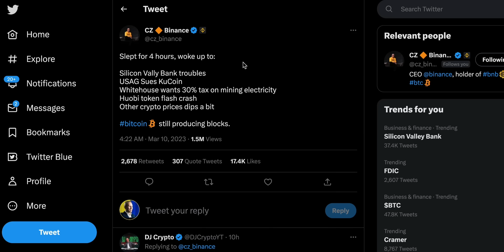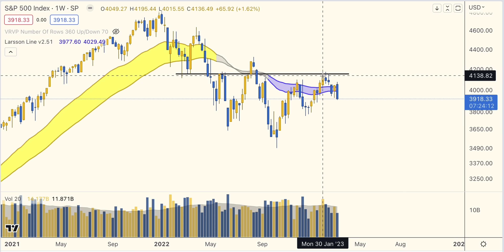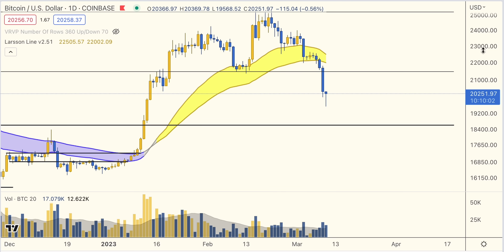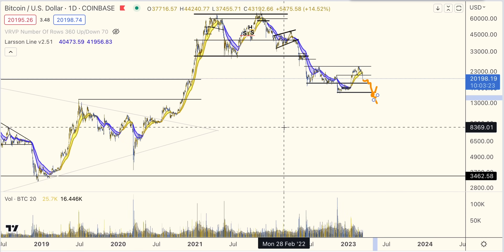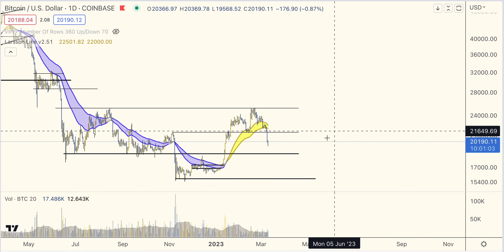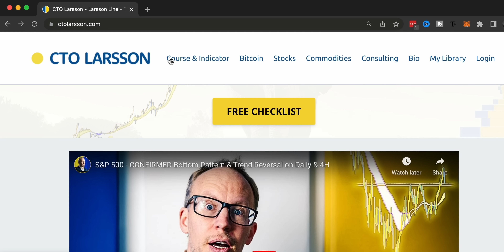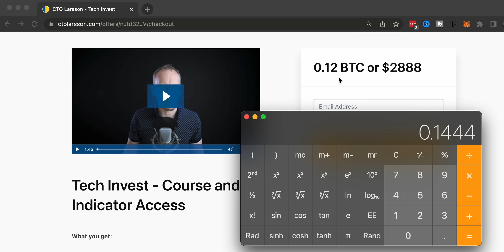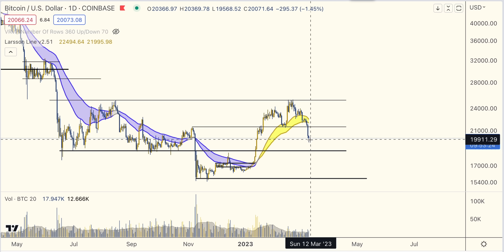BTC EMERGENCY ACTION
All information presented in this video references an opinion of the speaker and is for general information purposes only. You must not construe any information presented as legal, tax, investment, financial, or other advice. Nothing presented constitutes a solicitation, recommendation, endorsement, or offer to buy or sell financial instruments. I am not a licensed financial advisor or registered investment advisor. For financial or investment advice, seek a duly licensed professional in your jurisdiction, who can take your specific situation into account. Past performance does not indicate future results. You are always at risk of losing all invested funds. I don’t give advice to buy or sell specific assets, but provide timeless education and software tools generic for any asset. Rather than relying on subjective market opinions, I apply the principles of technical analysis formulated in 1930s on historical charts. Anyone can apply the same process and get the same result. Technical Analysis does not predict the future. It is a tool to find setups for controlled risk/reward. Larsson Line does not predict the future. It is a mathematical formula for trend expression. My objective with this video is to spark curiosity to learn more and to reflect on your own analysis, not replace it. Disclosure: The speaker holds Bitcoin and Ethereum exposure, both through company ownership and in a personal capacity, as ETP price tracker certificates in ISK through his bank.